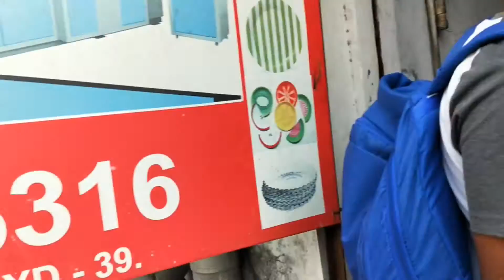Paper Plate Machine Paper Plate Making Machine Price